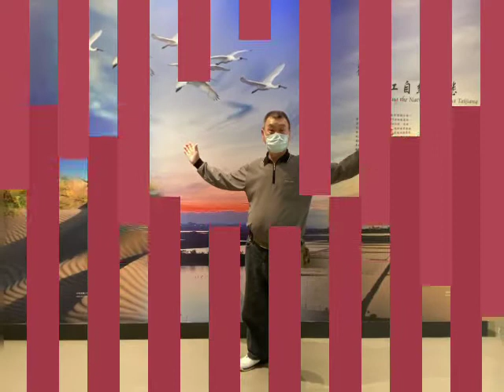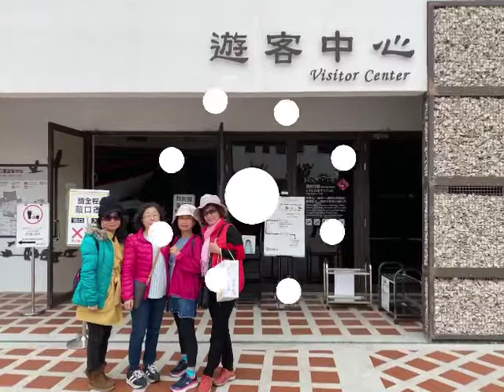109/12/20台南漁光島一日遊